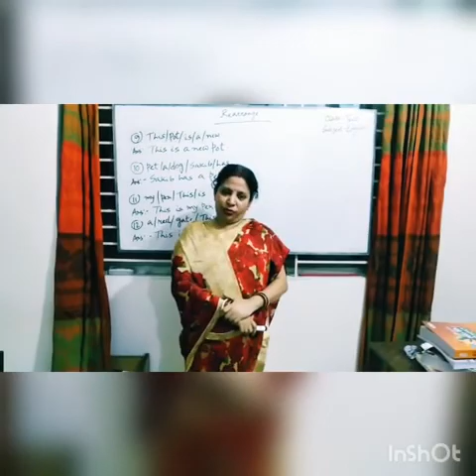Class 2 English | Rearrange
Video Credit:
Anusua Chakraborty, Teacher of Ahmed Bawany Academy School & College